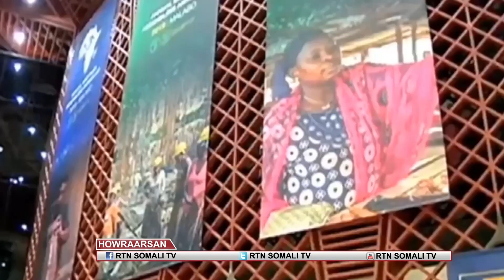GUUL U SOO HOYATAY SOMALIA.